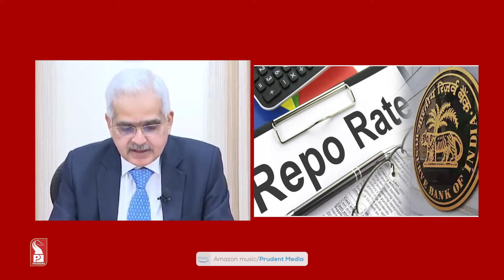REPO Rate Unchanged At 6.50%